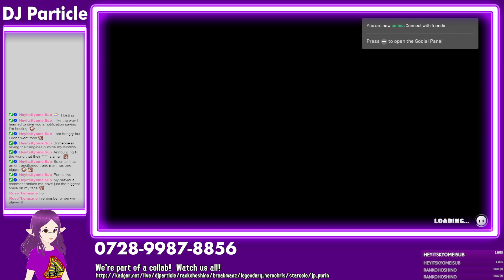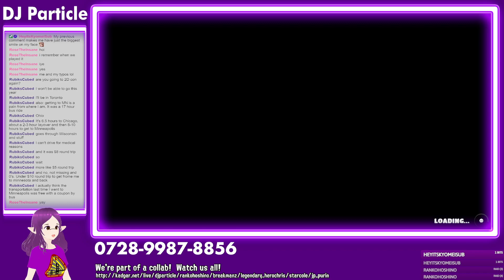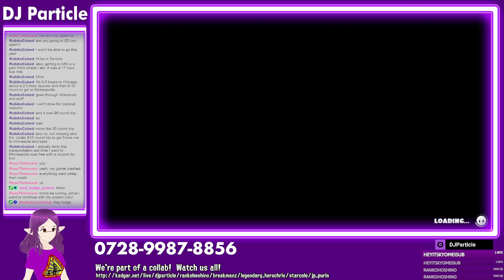ParticlePlay #1355 - Fall Guys #17: TODAY IS A GOOD DAY TO FALL! (collab w/RankoHoshino, Legendary_H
We're back with more Fall Guys!  Will our community crown streak remain intact??